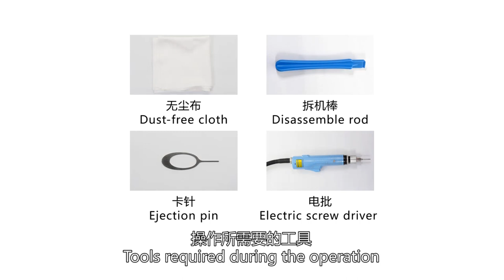OPPO Find N2 Flip Assembly and Disassembly video as follows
OPPO Find N2 Flip Assembly and Disassembly video as follows @tamobicare1354